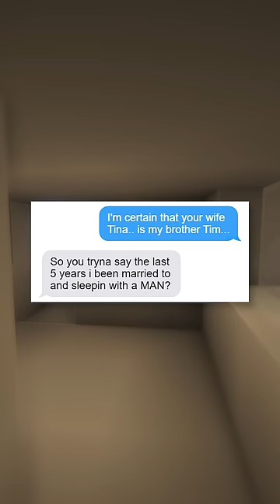the missing family member 🤐